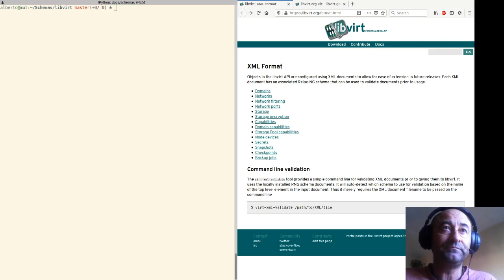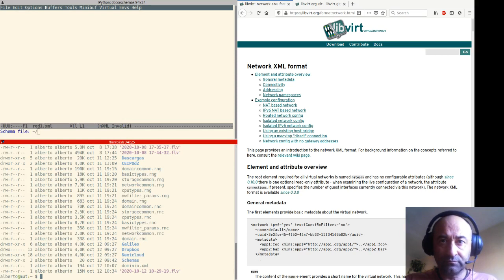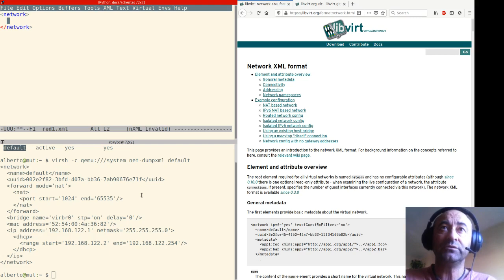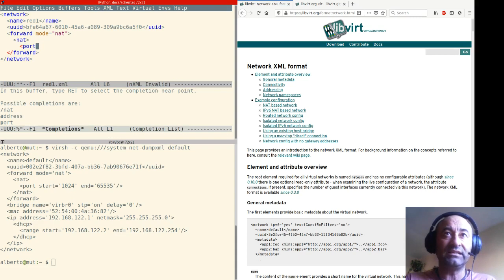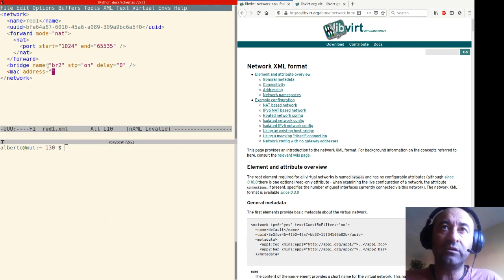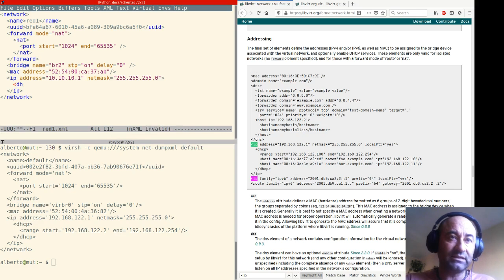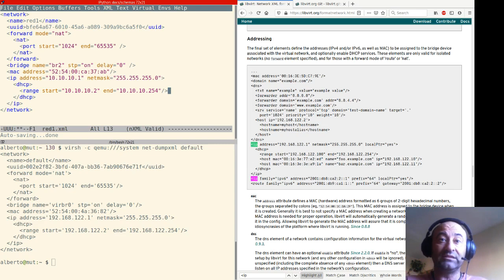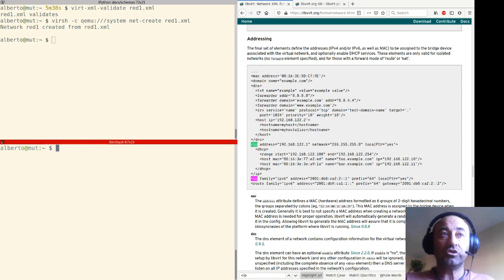libvirt. Creación de una red NAT desde fichero XML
Creación de una red tipo NAT directamente a través de un fichero XML, validando el formato con el esquema network.rnc a través del modo NXML de Emacs